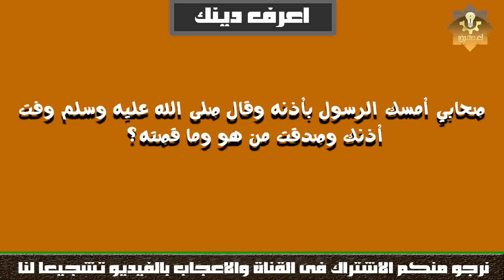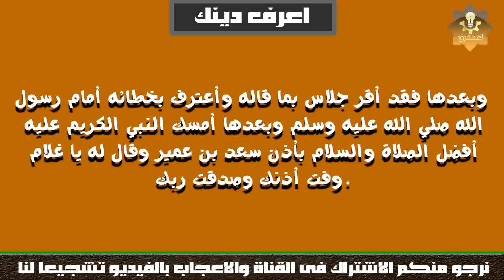صحابي أمسك الرسول بأذنه وقال صلى الله عليه وسلم وفت أذنك وصدقت من هو وما قصته ؟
الفئة
ترفيه